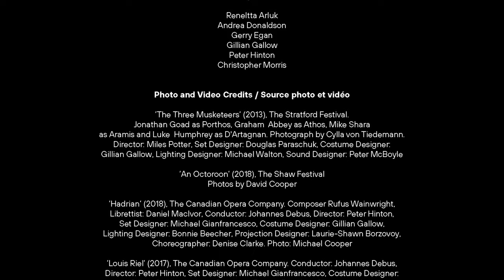Gillian Gallow - 2021 Siminovitch Prize Laureate | Lauréate 2021 Prix Siminovitch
Gillian Gallow has designed close to ninety productions across Canada from new plays to opera, in small independent theatres to the largest stages in the country. Most notably she designed costumes for the Canadian Opera Company’s world premiere of Hadrian in 2018 and for Louis Riel in 2017. She has designed set and costumes at The Shaw Festival for five seasons and has done four productions with The Stratford Festival. Her work has also been seen at Soulpepper, Canadian Stage, The Royal Manitoba Theatre Centre, The Citadel, Theatre Calgary, and The National Arts Centre, to name a few. Gillian is a graduate of York University and has been nominated for eight Dora Mavor Moore awards, winning four. Across Canada, Gillian’s designs have been nominated for Evie Awards, Betty Awards, Sterling Awards, the Capital Critics’ Awards, and she is the 2018 recipient of the Virginia and Myrtle Cooper Award in Costume Design.
Gillian Gallow a conçu des designs pour près de quatre-vingt dix productions à travers le Canada, de nouvelles pièces à l’opéra, dans de petits théâtres indépendants ainsi que sur les plus grandes scènes au pays. Notons plus particulièremenr des costumes pour la première mondiale de Hadrian à la Canadian Opera Company en 2018 et pour Louis Riel en 2017. Elle a conçu décors et costumes au Shaw Festival pendant cinq saisons et elle a travaillé à quatre productions au Stratford Festival. On a pu aussi voir son travail à Soulpepper, Canadian Stage, au Royal Manitoba Theatre Centre, au Citadel, à Theatre Calgary, et au Centre national des arts, entre autres. Gillian est diplômée de l’université York et elle a été mise en nomination pour huit Dora Mavor Moore awards, dont elle a remporté quatre. À l’échelle du Canada, les designs de Gillian ont été mis en nomination pour des Evie Awards, Betty Awards, Sterling Awards, et Capital Critics’ Awards. En 2018 elle a reçu les Prix Virginia and Myrtle Cooper pour la conception de costumes.